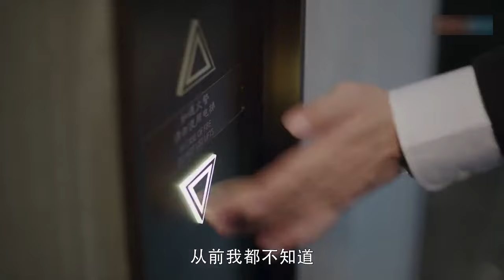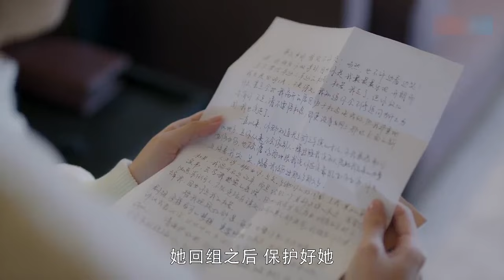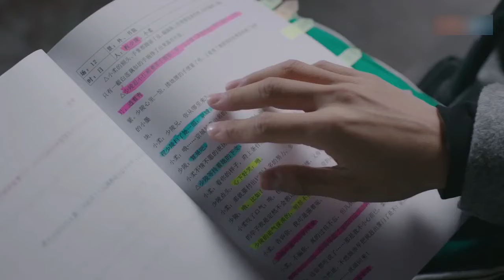露思新剧【因为我爱你 19】|腹黑少年花式追妻，装病撒娇靠演技俘获少女真心💘李汶翰《青春有你第一季》杜雨宸《锦绣南歌》Because I love you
▶▶《因为我爱你》 每天20:00（UTC+8）更新2集◀◀

主演Cast：李汶翰（《青春有你第一季》、《热血书院》、《我们的新生活》）/杜雨宸（《锦绣南歌》、《最佳前男友》）

剧情plot：超级偶像爱上“镜头失语症”少女，在一次扮演死尸时，纪小行阴差阳错地结缘超级偶像歌手、古怪神秘的舒湛，还跟他卷入一起意外惊吓事件，不得不在后续联手摆平。舒湛因为儿时的一场家庭变故，患上了一种心理疾病，叫做“不可触碰症”。而这种病，居然只对纪小行是免疫的。